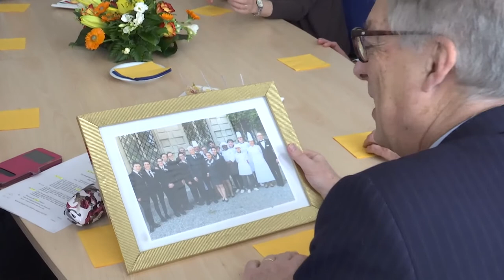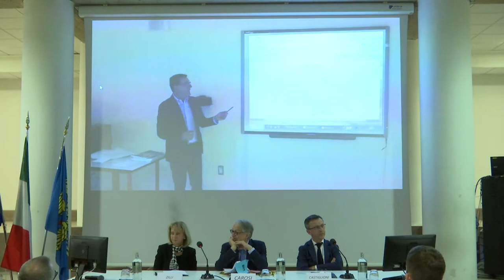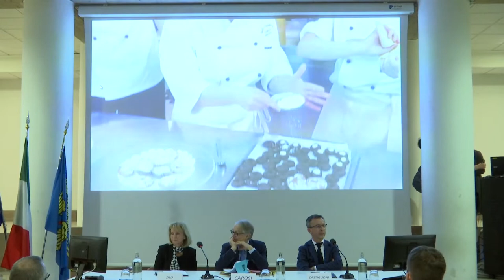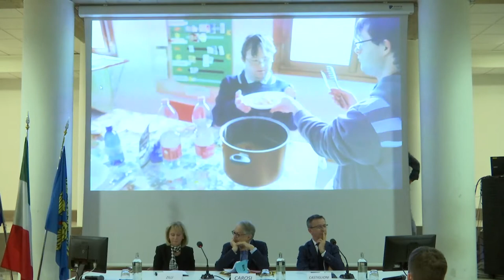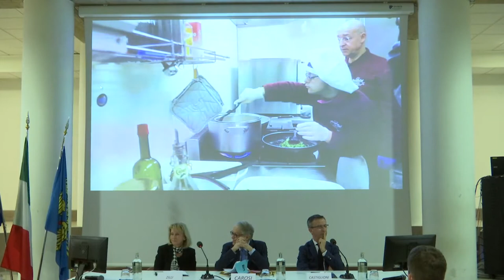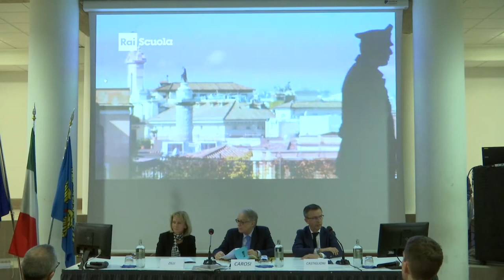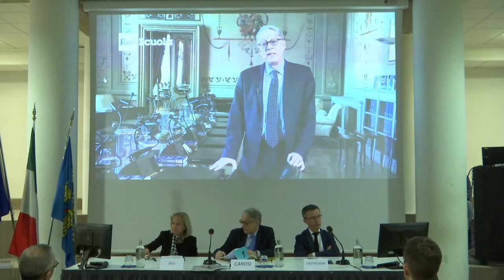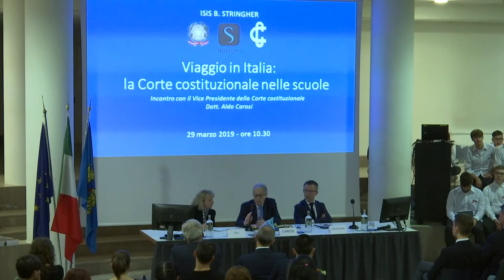Viaggio in Italia Aldo Carosi Udine 29 marzo 2019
Venerdì 29 marzo alle ore 10,30, presso l'Istituto Statale di Istruzione Superiore "Bonaldo Stringher" di Udine (V. le Monsignor Giuseppe Nogara), il Vicepresidente della Corte costituzionale Aldo Carosi ha incontrato le studentesse e gli studenti nell'ambito del progetto "Viaggio in Italia: la Corte costituzionale nelle scuole". Dopo una breve lezione, il Vicepresidente Carosi ha risposto alle domande che i ragazzi che gli hanno rivolto sui temi della giustizia e della legalità.